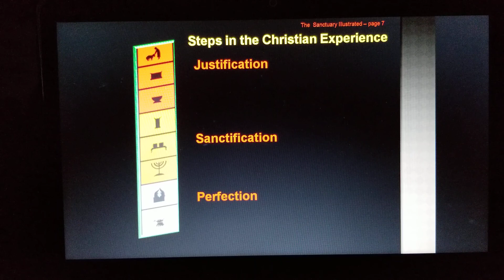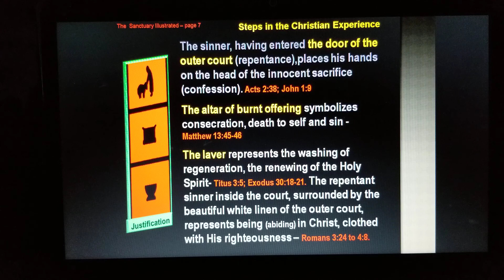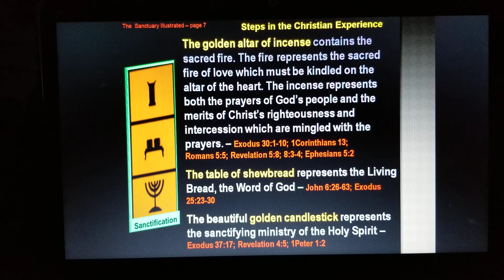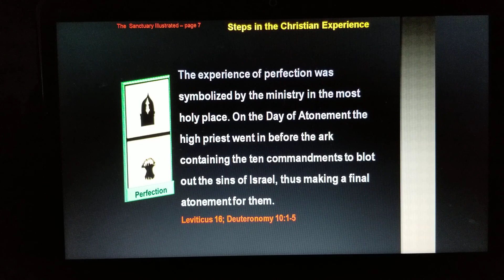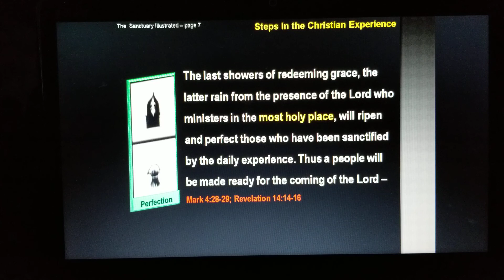Part 8. A Journey Through The Sanctuary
Presentation of the Sanctuary Compiled by Shirley Street and read by Wayne T. Street.